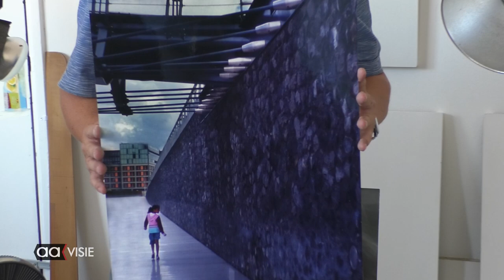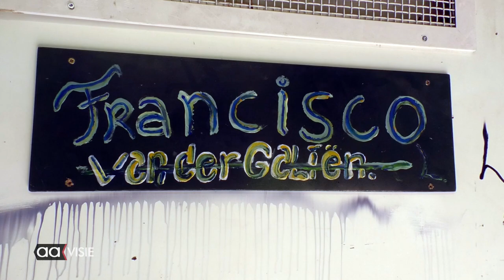Atelierroute verloopt zonnig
De atelierroute die dit jaar voor de 28e keer werd gehouden, kende louter zonneschijn.